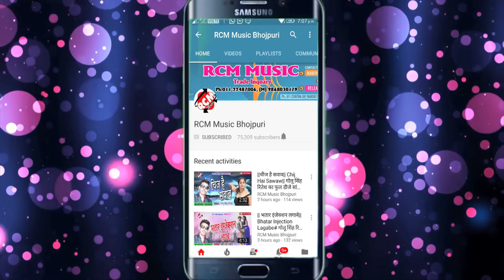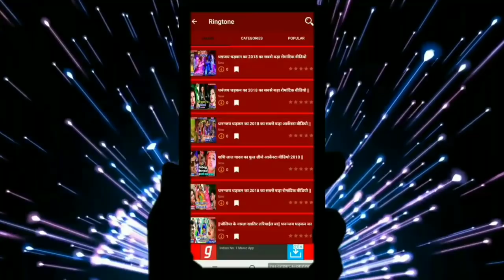C R Chanchal का बड़ा बेबफाई सांग || भुला गईलू सनम हमके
Title: Bhula Gailu Sanam Hamke
Singer: C R Chanchal
Lable: RCM Music
Lyrics: Ritesh Baba
Video Director:
DOP: